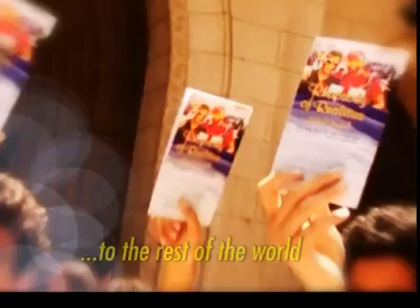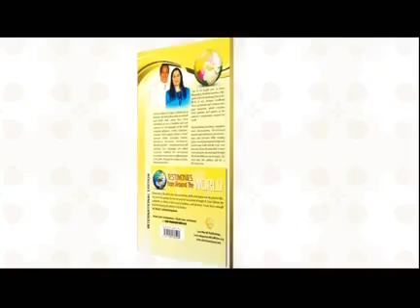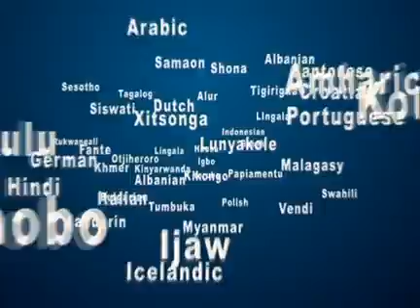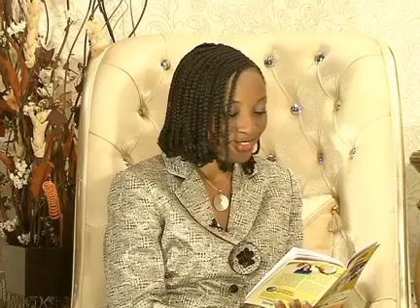Prt A:Mar 05 - Cheer Up; The Word Is Dependable! - Pastor Anita